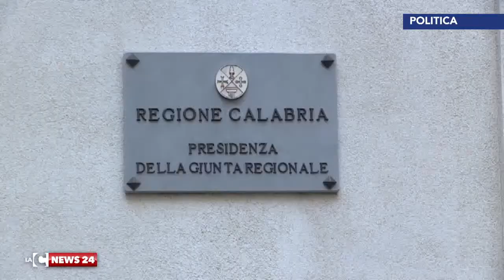Sanità: Calabria commissariata fino al 2018